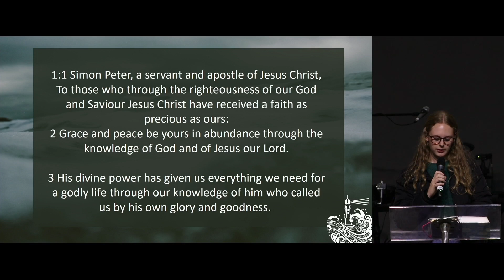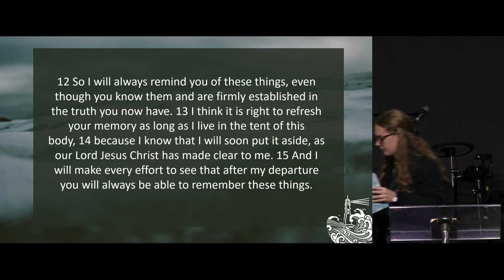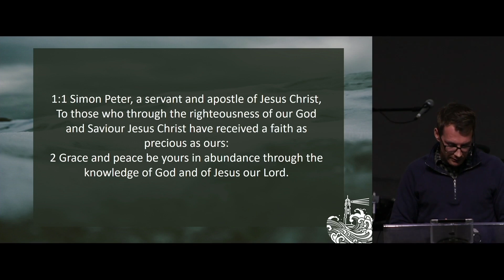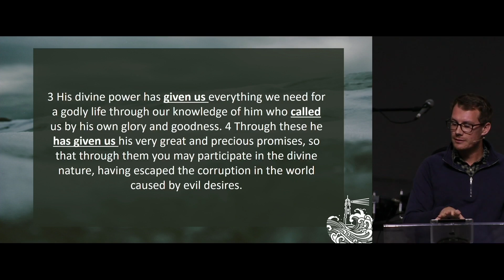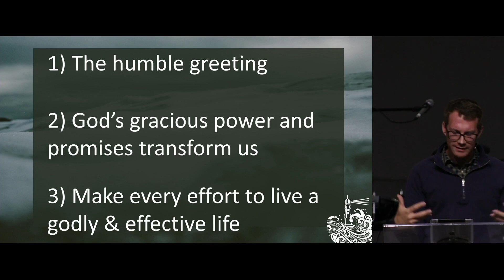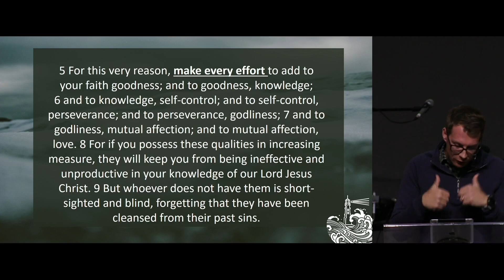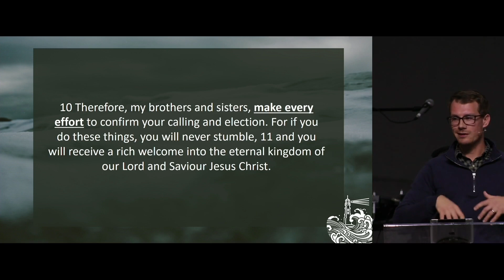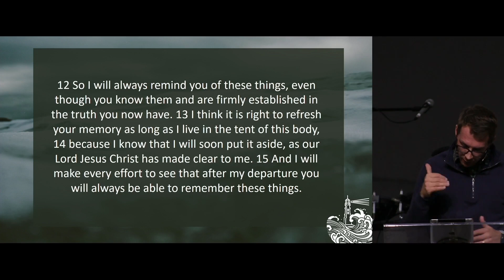Stand Firm || 2 Peter 1:1-15 || 23 April 2023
Preacher: Luan Stoop